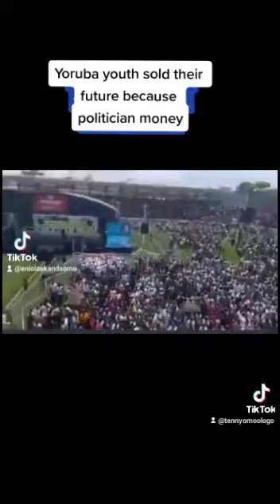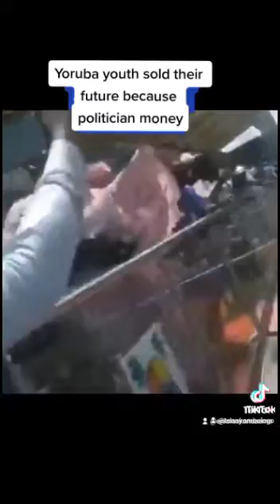S W Youth had a massive rally for Bola Tinubu, as the Next President of Nigeria.